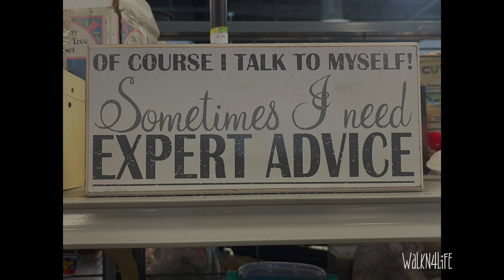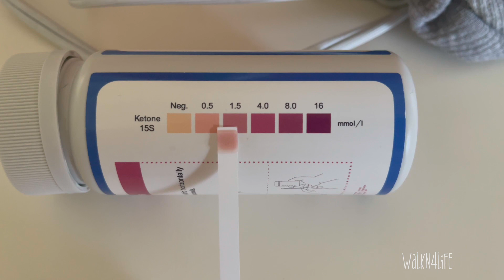Vlog DITL | What I Eat Doing Keto 🥩 | Set Out To Have A Good Day BUT It's Tough | Going Through IT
Today was a difficult day!  I started of my day having to do an errand  and quickly couldn't push through.  I know there will be days like this, but I have to go through them to get to the other side.  I will have a video explaining more in details my life!  I am proud of a lot that I do in my day to day to get through it, but some days, I just need to rest!  I know my life will turn around and that is what I am aiming for!  I hope you are all doing well?